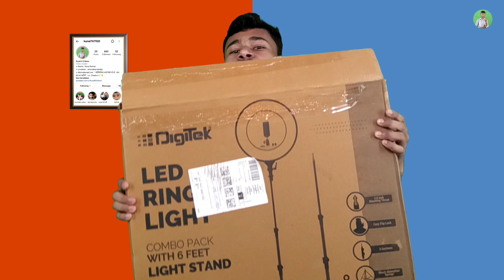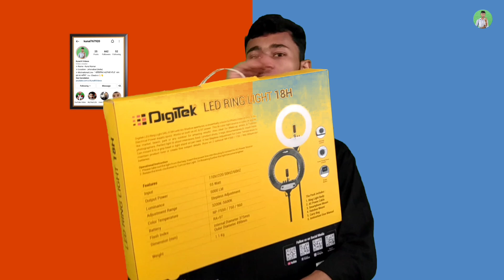मेरा 18H Ring Light लेने का सपना पूरा हो गया 😊🤩 My Dream Digitek Led Ring Light Drl 18h Unboxing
✯ दोस्तो इस वीडियो में बताएं है , मेरा ड्रीम रिंग लाइट कौन सा था और हमने कितना में लिया है सब कुछ इसी वीडियो में  । अगर आपको कोई भी कन्फ्यूजन है , आप हमसे इंस्ट्राग्राम पर पूछ सकते हैं । इंस्ट्राग्राम लिंक नीचे दिया गया है ।👇🏻👇🏻

✪ Your Queries ✓✓

☞  Digitek Led Ring Light Drl 18h New
☞  18 Inch LED Ring Light Unboxing Kunal K Videos
☞  DigiTek Stand And Ring Light Unboxing And Reviews
☞  Best Budget DigiTek Ring Light Under ₹5000
☞  DigiTek Led Ring Light With Stand ( DRL 18HC )
☞  Best Ring Light For Content Creater Ya Youtuber
☞  Youtubers Ke Liye Best Budget DigiTek Ring Light Unboxing
☞  Best Ring Light Unboxing Kunal K Videos
☞  DigiTek Ring Light Value For Money YouTube Videos ke liye
☞  My Set-up Ringlight From YouTube Money

✯  My Equipment ✓✓

✪ My Mobile Phone [ But Don't Buy This Phone ]
✪ Suggestions Another Phone
✪ My Led Ring Light Digitek ( DRL-18HC9 )
✪ Tripod DIGITEK® ( DTR 550LW )
✪ Mobile Holder
✪ Boya M1 Original Mic
✪ My Green Screen
✪  My Lighting -